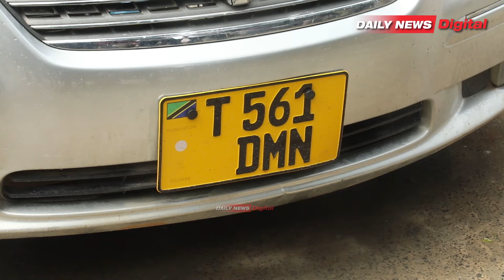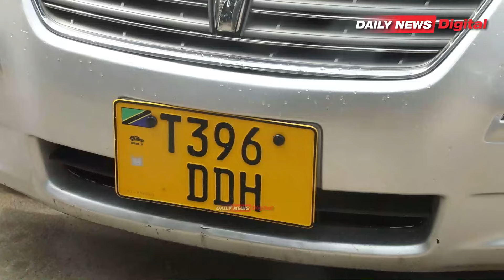4 WAKAMATWA KWA TUHUMA ZA WIZI WA MAGARI, BAJAJI DAR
DAR ES SALAAM: JESHI la Polisi Kanda Maalum ya Dar es Salaam limewakamata watuhumiwa wanne kwa tuhuma za wizi wa magari kumi na mbili na Bajaji tano katika maeneo mbalimbali Jijini Dar es salaam.

Akizungumza na waandishi wa Habari Jijini Dar es Salaam Kamanda wa Polisi Kanda Hiyo, Jumanne Muliro amesema katika Operesheni maalum iliyoanza Disemba 2023 hadi tarehe 22 mei Mwaka huu imefanikiwa kukamata magari kumi na mbili na Bajaji tano ya wizi, Ambapo hadi sasa wamiliki wa magari hayo wamesha yatambua.